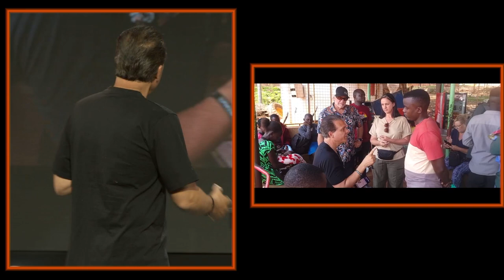Truly Rich In Faith: The Best Way To Live Your Life